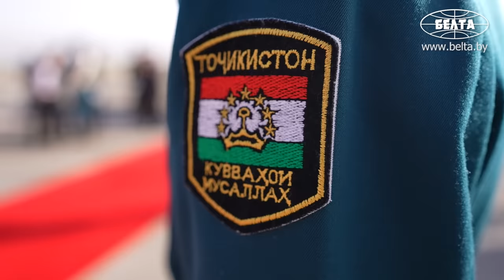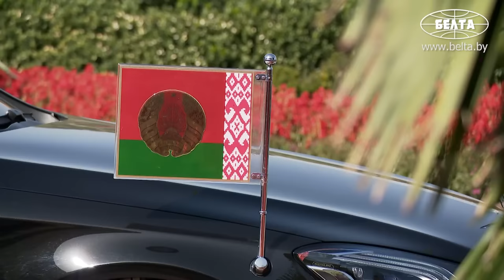Лукашенко в Душанбе: Блестящий русский язык! Молодец! // Как встречали Президента в Таджикистане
Президент Беларуси Александр Лукашенко 11 октября прилетел с официальным визитом в Таджикистан. Белорусский борт номер один приземлился в международном аэропорту Душанбе.

У трапа самолета главу государства встречали премьер-министр Таджикистана Кохир Расулзода, министр сельского хозяйства Саъди Каримзода, заместитель министра иностранных дел Имоми Содик Ашурбойзода.

"Как к себе домой", – сказал Александр Лукашенко, приветствуя таджикскую делегацию.

В аэропорту Президент кратко побеседовал с премьер-министром, обсудив с ним ситуацию в стране и результаты уборочной, а также двусторонние отношения.